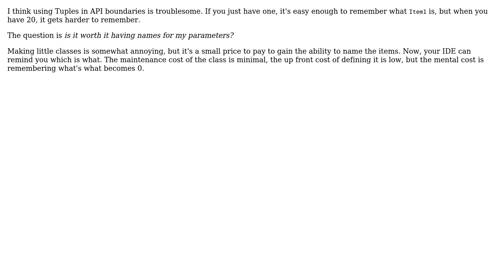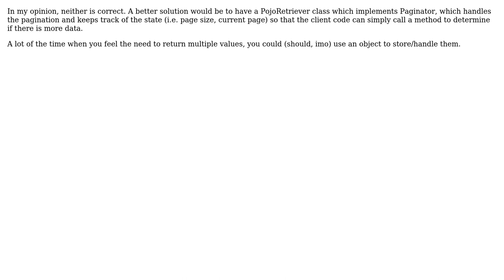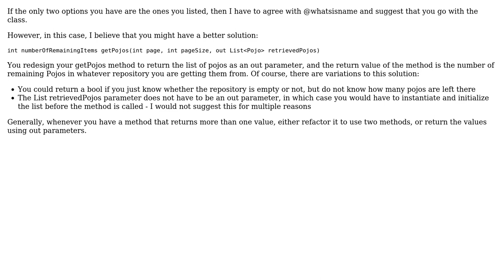Software Engineering: Tuples or Objects (4 Solutions!!)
Software Engineering: Tuples or Objects

With thanks & praise to God, and with thanks to the many people who have made this project possible! | Content (except music & images) licensed under CC BY-SA | Music | Images & others | With thanks to user whatsisname user Vladimir Stokic user SynozeN Technologies user samuraiseoul user Maybe_Factor user Cattani Simone user Berin Loritsch and the Stack Exchange Network Trademarks are property of their respective owners. You are responsible for your own actions.